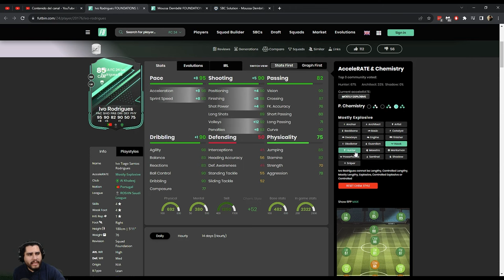IVO RODRIGUES ASPECTOS BÁSICOS DE PLANTILLA - EA FC 24 ULTIMATE TEAM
00:00 - ¿Vale la pena la carta? Sí
01:06 - Costo y químicas
02:07 - Desempeño del jugador: Cazador (Mayormente explosiva)
05:10 - ¡Suscríbete y comparte tu opinión!